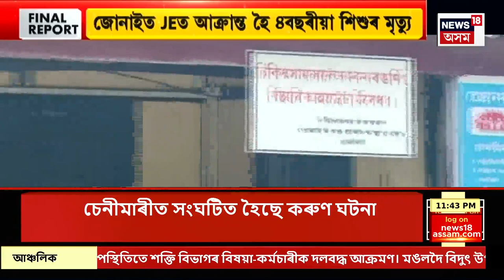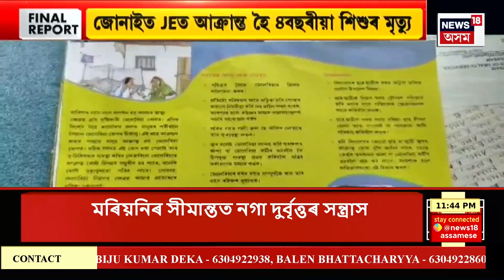Final Report | Himanta Biswa Sarma | ৩দিনীয়া ভ্ৰমণসূচী লৈ দিল্লীলৈ মুখ্যমন্ত্ৰী হিমন্ত বিশ্ব শৰ্মা